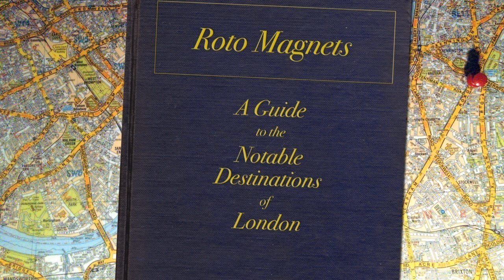7. Roto Magnets - Regent's Canal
From A Guide to the Notable Destinations of London by Roto Magnets